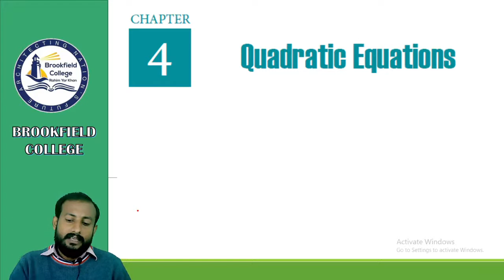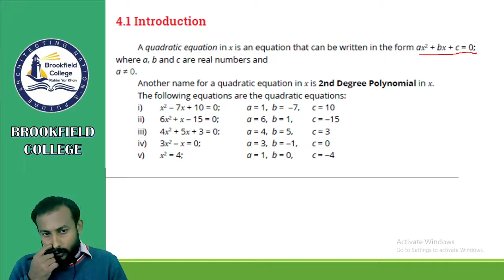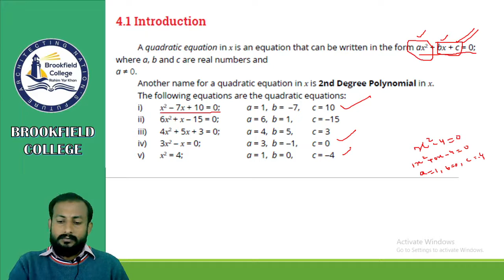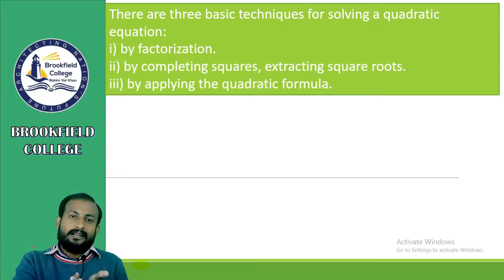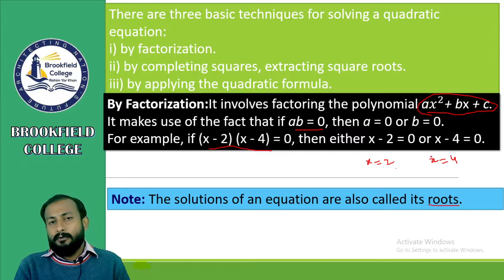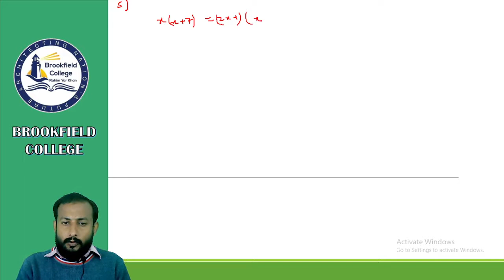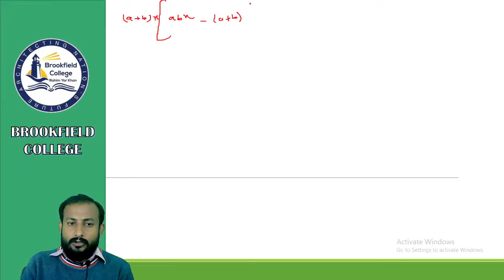Mathematics Part 1 Lecture#11 17 Dec 2020